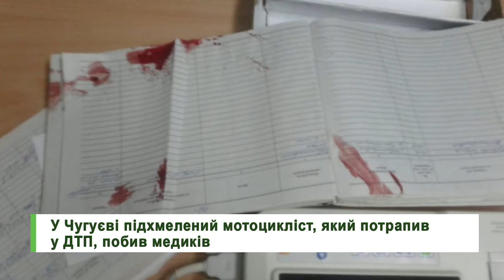У Чугуєві підхмелений мотоцикліст, який потрапив у ДТП, побив медиків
У Чугуєві пацієнти побили медиків. Інцидент стався в центральній районній лікарні напередодні ввечері. За словами активіста Романа Лихачова, бійку влаштували двоє братів. Один із них звернувся до медзакладу із травмою ноги. Коли брати дізналися, що операційна зайнята й треба почекати у приймальні - накинулися на лікаря та медсестру, розповів активіст. На місце виїжджали правоохоронці. Вони припускають, що чоловіки були підхмелені, однак аналізи здавати не захотіли. Крім того, копи встановили, що травму чоловік отримав у ДТП, коли був за кермом мотоцикла, ймовірно - напідпитку. Наразі на постраждалого в аварії водія-нападника склали адмінпротоколи за керування в нетверезому стані й порушення правил ПДР. Також відкрили кримінальне провадження щодо бійки в лікарні. Бунтівникам загрожує до п'яти років обмеження волі.